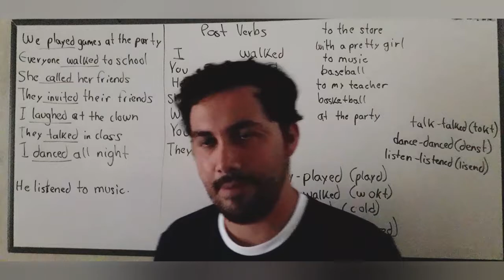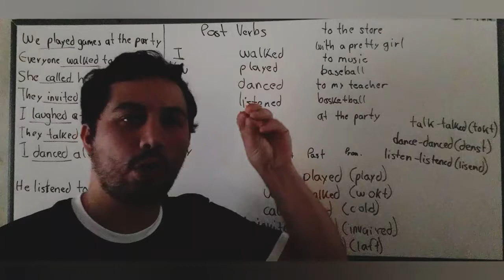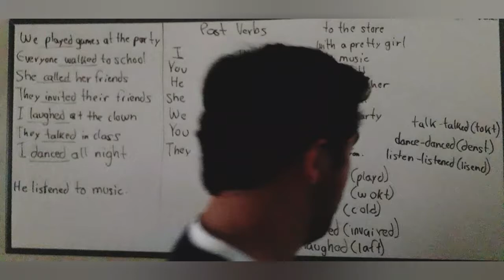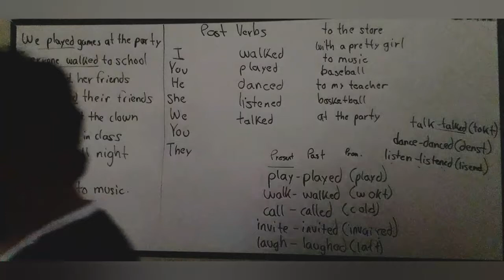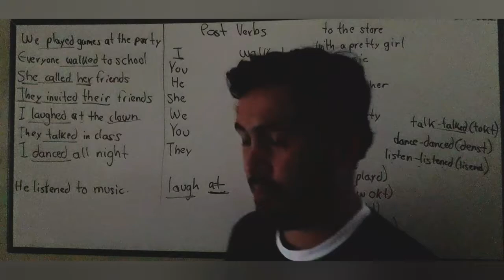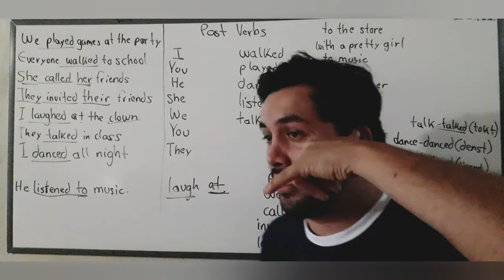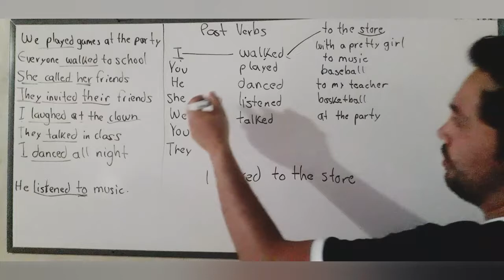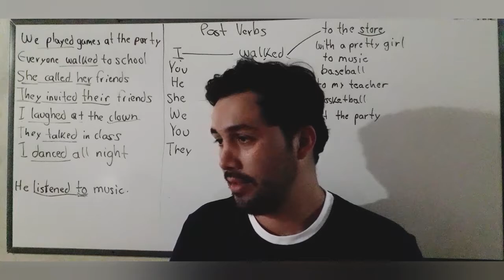Fifth Grade - Past Verbs - Unit 7